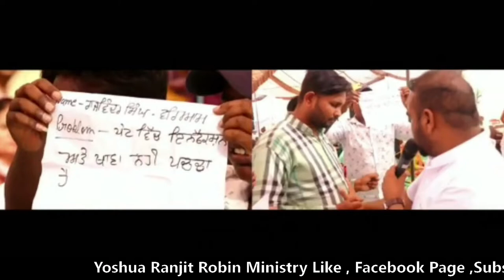Big Testimony || 12 साल से पेट फूलने के कारण यह भाई रोज़ Eno और Medicine ले रहे थे लेकिन फिर.......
Big Testimony || 12 साल से पेट फूलने के कारण यह भाई रोज़ Eno और  Medicine ले रहे थे लेकिन फिर भी ना मिला छुटकारा लेकिन अब देखें .